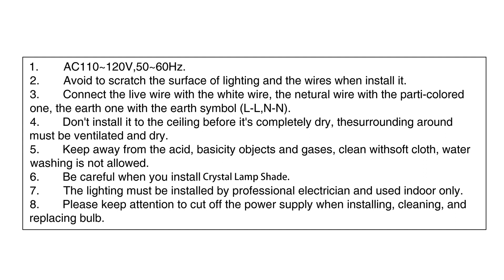Crystal Pendant Light Fixture Installation